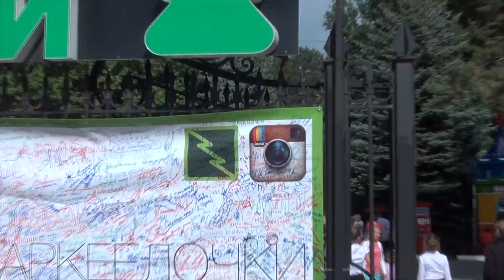День города Домодедово в парке "Елочки"